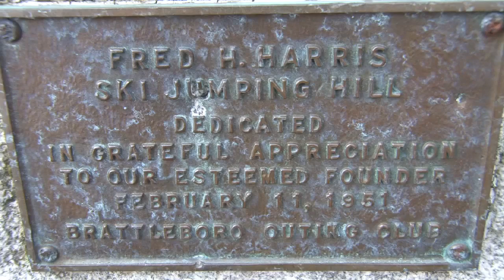Pulse of Brattleboro - Harris Hill 2012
The Pulse of Brattleboro makes our annual visit to the Harris Hill Ski Jump for the 2012 event.

Not only is it the Pepsi Challenge and Fred Harris Memorial Tournament, but our 2012 event is the ONLY US stop on the FIS tournament. the US Collegiate Ski Jumping Finals and the finals of the USA Ski Jumping tournament. The best of the best will be in Brattleboro!

Harris Hill Ski Jump of Brattleboro, Vermont is the only 90 meter ski jump in New England and one of only six in the USA of our size and caliber. We have completed an extensive renovation of the jump in order to continue its reputation of a first-class venue in the sport of ski jumping. Harris Hill is a symbol of pride for the Brattleboro community and throughout the Northeast.

Founded in 1922 by Fred Harris of Brattleboro, the Fred Harris Memorial Ski Jumping Tournament is one of the region's most popular winter sporting events, attracting thousands of fans from the Northeast for this two-day ski jumping competition.